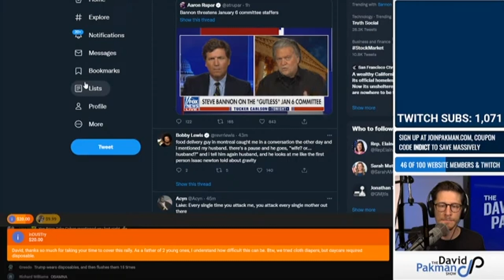Steve Bannon MELTS DOWN Over January 6th Committee